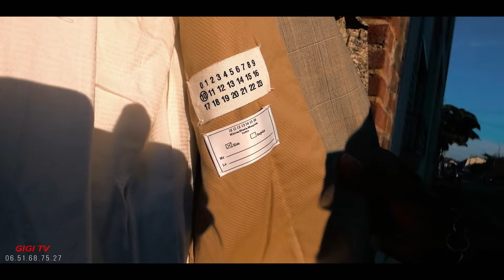SAPOLOGIE : Le seisme de la sape Episode 1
Bonjour bienvenue sur ma chaine youtube consacré au filmage clip video interview fète mariage je suis la pour partager avec vous sur notre chaine et de partager a nos famille a l'exterieur du pays et de vous accompagner a travers mes astuces